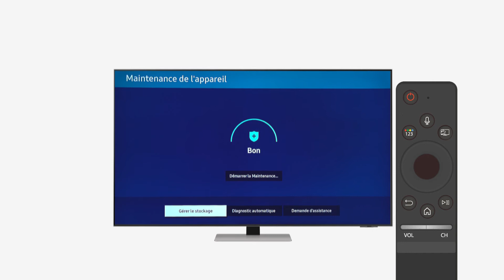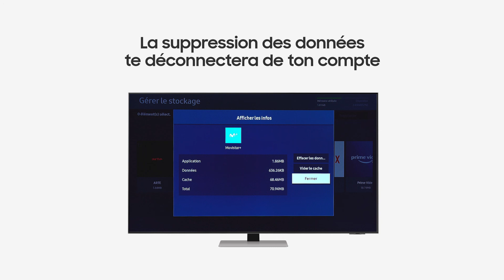Samsung How To: Si ton téléviseur met du temps à répondre - Gérer le stockage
Vidéos pour TV & Audio Samsung. Suis les instructions suivantes si ton téléviseur est lent à répondre.